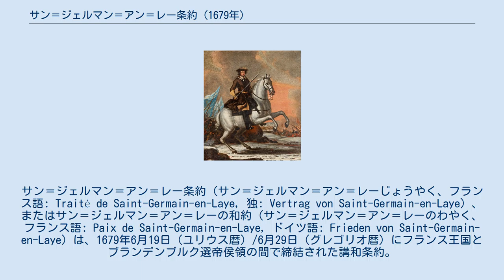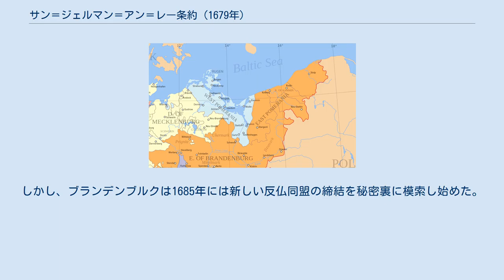サン＝ジェルマン＝アン＝レー条約 (1679年)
ブランデンブルク＝プロイセンの条約
サン＝ジェルマン＝アン＝レー条約（サン＝ジェルマン＝アン＝レーじょうやく、フランス語: Traité de Saint-Germain-en-Laye, 独: Vertrag von Saint-Germain-en-Laye）、またはサン＝ジェルマン＝アン＝レーの和約（サン＝ジェルマン＝アン＝レーのわやく、フランス語: Paix de Saint-Germain-en-Laye, ドイツ語: Frieden von Saint-Germain-en-Laye）は、1679年6月19日（ユリウス暦）/6月29日（グレゴリオ暦）にフランス王国とブランデンブルク選帝侯領の間で締結された講和条約。
 条約により、フランスの同盟国スウェーデンはスコーネ戦争でブランデンブルクに奪われた属領のブレーメン＝フェルデンとポンメルンを回復した。
スウェーデンは1679年7月28日に条約を批准した。
 条約は一部でブランデンブルク選帝侯フリードリヒ・ヴィルヘルムの「最大な政治的敗北」とされた。
彼は4年間の戦役でポンメルンを征服したにもかかわらず、フランスに迫られて自分が継承権を有すると考えたポンメルンを割譲した。
 ブランデンブルク選帝侯フリードリヒ・ヴィルヘルム、1680年代の作品。
 スウェーデンは1672年4月にフランスと同盟した。
この時期にはイングランド王国、ブランデンブルク選帝侯領、ネーデルラント連邦共和国（オランダ）、デンマーク＝ノルウェーがスウェーデンと敵対していた。
神聖ローマ帝国レオポルト1世も1673年8月30日にオランダとスペインと反仏同盟を結成、1674年初に宣戦布告した。
その後、ブランデンブルク選帝侯フリードリヒ・ヴィルヘルムも反仏同盟に加入した。
 スウェーデン王カール11世はフランス王ルイ14世を支持して1674年にブランデンブルクに侵攻したが、フェールベリンの戦いで決定的な敗北を喫した。
デンマークはそれに続いてスウェーデン領のスコーネに侵攻した。
 これによりスコーネ戦争が会戦したが、ブランデンブルクは北ドイツ、スウェーデン領ポンメルン（リューゲン島を除く）、ブレーメン＝フェルデン、クールラント・ゼムガレン公国などスウェーデン属領を占領した。
デンマークもリューゲン島を占領したが、スコーネではルンドの戦いとランズクルーナの戦いで敗北した。
 ナイメーヘンの和約により仏蘭戦争が終結すると、フランスはスウェーデンへの支援を再開することができた。
フランスはライン川流域にあるブランデンブルク領クレーフェ公国に侵攻した。
ブランデンブルクはその地域での軍勢が不足した上、ナイメーヘンの和約で同盟国を失ったため、占領したスウェーデン領と引き換えに平和に同意するしかなかった。
デンマーク＝ノルウェーも同じく、1679年9月にスウェーデンとフォンテーヌブロー条約を締結した。
 1653年のシュテッティン条約から1679年のサン＝ジェルマン条約までのスウェーデン領ポメラニア（青）とブランデンブルク選帝侯領のポンメルン州（橙）。
 ブランデンブルクの同盟者であるレオポルト1世は1679年2月にルイ14世と単独講和、ブレーメン＝フェルデンとスウェーデン領ポンメルンのスウェーデンへの割譲が含まれた1648年のヴェストファーレン条約を再確認した。
レオポルト1世はフリードリヒ・ヴィルヘルムが「バルト海における新しいヴァンダル族の王」になることを避けようとし、ブランデンブルク・ポンメルン戦争がフランスとの交渉を阻害することも防ごうとした。
 フリードリヒ・ヴィルヘルムは外交官にフランスへの無条件援助を提案するよう命じた。
この援助とはフリードリヒ・ヴィルヘルムがスウェーデン領ポンメルンを保持する代わりに、対レオポルト1世の軍事援助を約束する、というものだった。
さらに、フリードリヒ・ヴィルヘルムはスウェーデンにポンメルン割譲の対価として「金数トン」と対デンマーク＝ノルウェーの軍事援助を提案した。
 しかし、ルイ14世はブランデンブルクの要求を満たす興味も軍事上の必要性もなかった。
彼は逆にスウェーデンがフランスと同盟したことで領土を失うことを防がなければならなかった。
フリードリヒ・ヴィルヘ...